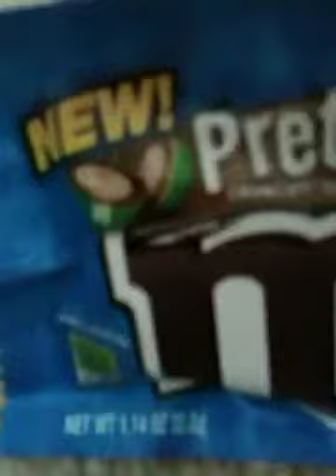Tagged!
Comment or respond!